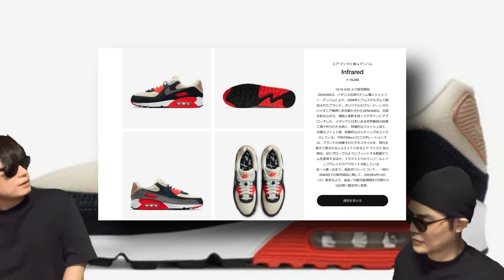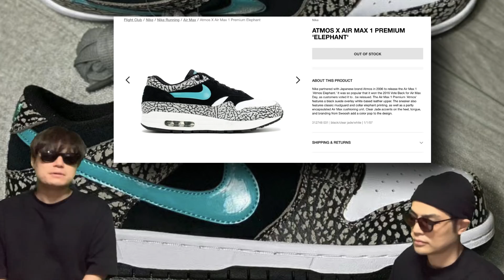SNSで注文済み！10月8日発売！エアフォース1ロー！ウィートモカ Nike Air Force 1 CO.JP “Wheat” DC7504-700 トラヴィス・スコット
【自己紹介】
10万人を達成した暁には奇跡的に当選したAir Diorを履いてYoutubeのパーティ会場でムーンウォークを披露することを公言！

2001年に日本限定として発売された、エアフォース1ローの「ウィートモカ」が復刻という形で発売されるのですが、10/8の発売前にSNSで先日先に購入しましたので、そのあたり語っています！

Nike Air Force 1 CO.JP “Wheat”
Style Code: DC7504-700
Color: Wheat /Wheat-Dark Mocha
Release Date: October 8th, 2020
Price: $130

Nike Blazer Mid 77
Price: $100

エア マックス 90 x デンハム
Infrared
￥ 19,250
10/16 9:00 より販売開始

Nike Dunk Low wmns
Style Code: CU1726-901
Color: Laser Orange/White
Release Date: 2021

Nike SB Dunk Low PRM “Elephant”

アメリカのABCテレビで放映されているトーク・ライブ番組ジミー・キンメル・ライブ!』(Jimmy Kimmel Live!) で、トラヴィス・スコットがシングル “FRANCHISE” をパフォーマンスしてましたので、話しています！

Travis Scott, Young Thug, and M.I.A. Perform “FRANCHISE” on Kimmel